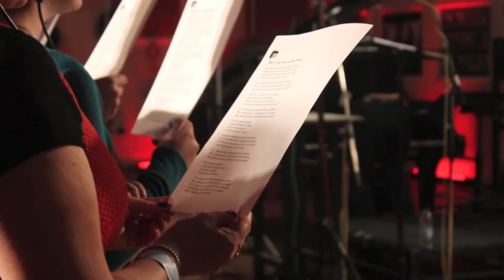Swinton Insurance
Abby Road Studio~2